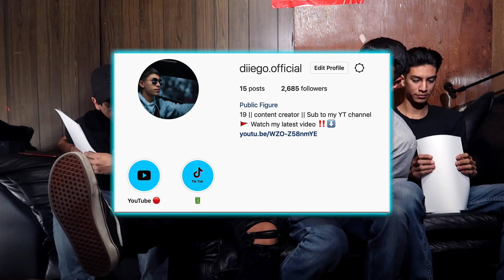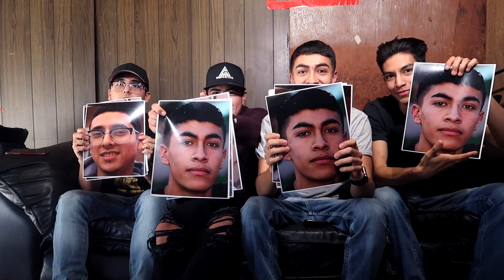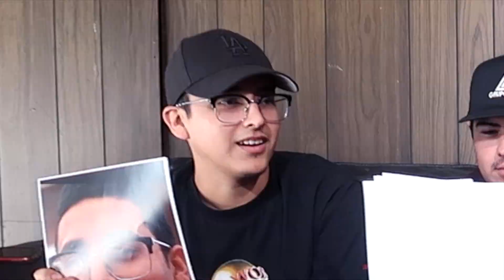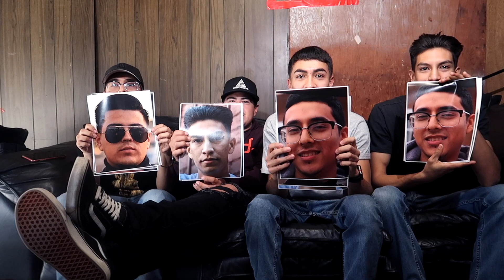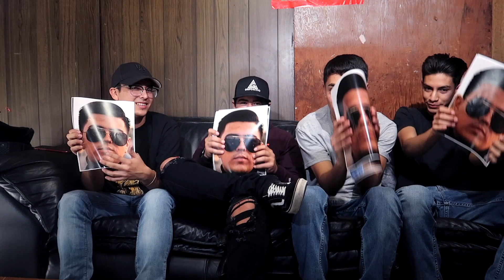WHO'S MOST LIKELY TO CHALLENGE (TURNS INTO A ROAST BATTLE) BESTFRIEND EDITION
WHO'S MOST LIKELY TO CHALLENGE
WHO IS MOST LIKELY TO CHALLENGE
WHOS MOST LIKELY TO QUESTIONS
BESTFRIEND EDITION
WHO IS MORE LIKELY TO CHALLENGE
WHO IS MOST LIKELY TO CHEAT
WHO IS MORE LIKELY TO CHEAT
CAMERA GEAR I USE
Canon G7x
Sony A7iii
Rode Microphone
Joby Tripod
Memory Card